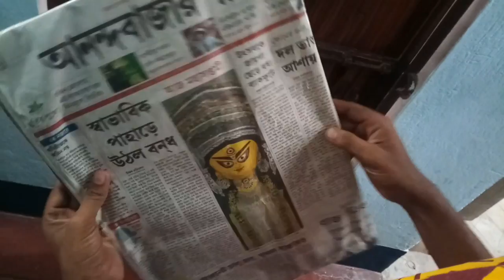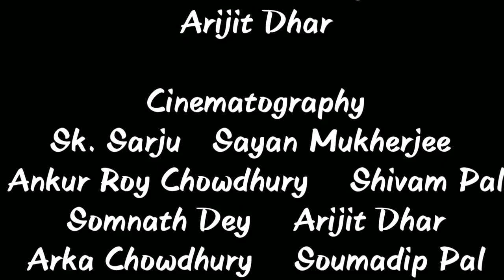Bankurai Bokami ( বাঁকুড়ায় বোকামি ) | A Detective Bengali Short Film by Team TCB.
Bankurai Bokami is a bengali detective short film.
One Story of the serise  Rohoso Unmochone Rihan...
Presented by Team TCB
Story By - Sayan Mukherjee
Modiofied By- Ankur Roy Chowdhury
                          Sk Sarju
                          Arijit Dhar
Cast - Sayan Mukherjee in & as Rihan
           Sk Sarju as Srinan
           Shivam Pal as Nikhilesh
           Ankur Roy Chowdhury as Anurag
           Soumadip Pal as Inspector Sannal
           Arijit Dhar as Dr. Chatterjee
           Somnath Dey as Somu
           Shibu Sarkar as Palash
           Arka Chowdhury as Shop-keeper

  Editor -
                Ankur Roy chowdhury
                Sayan Mukherjee
               Sk. Sarju

MUSIC &  SOUNDS
Sk. Sarju
Sayan Mukherjee

CInematography
Sayan Mukherjee          Sk. Sarju         Ankur Roy Chowdhury
Shivam Pal     Arijit Dhar    Sourav Kar     Arka chowdhury
Shibu Sarkar         Somnath Dey

Review Artist
Arnab Chandra
Arijit Singha Thakur